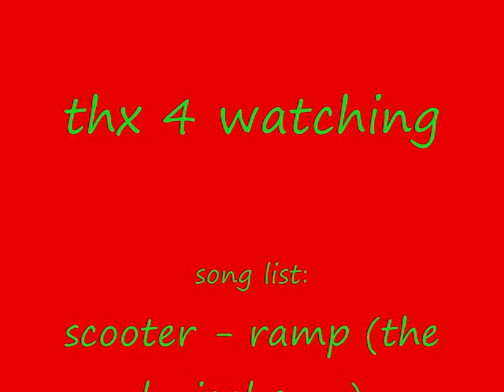one trip at cockroach soldier~~ one hour loot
on f2p is some ways to get money but cockroach is the best of them all ;DD